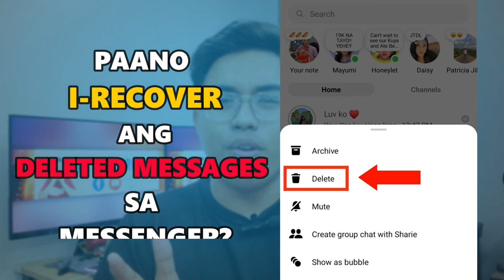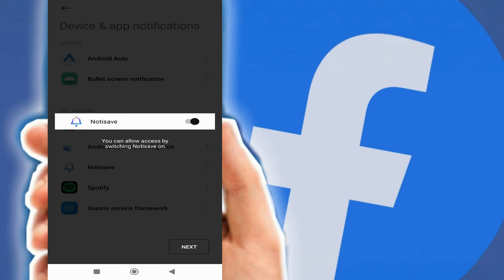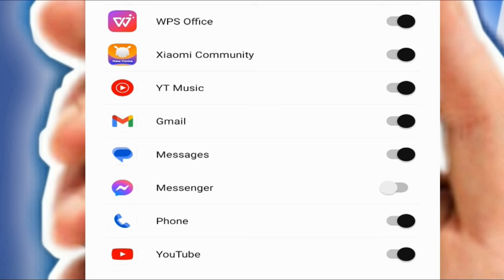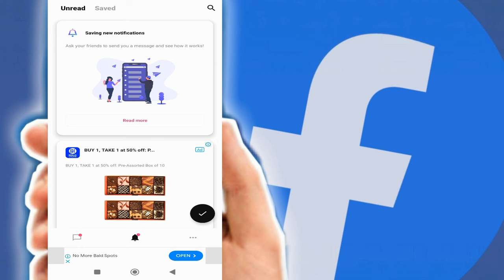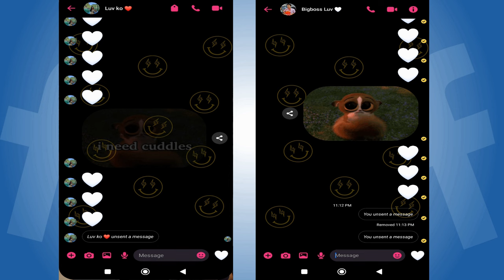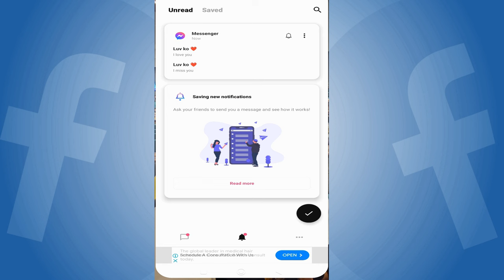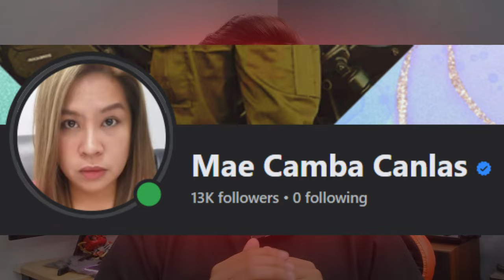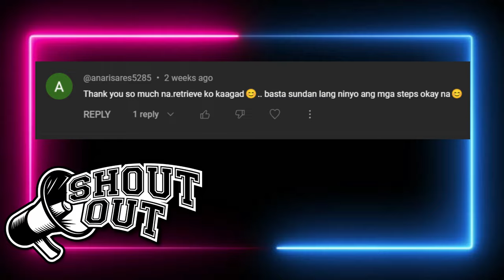HOW TO RECOVER DELETED MESSAGES ON MESSENGER? PAANO MARECOVER ANG DELETED MESSAGES SA MESSENGER?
Gusto mo ba mabasa ang deleted conversation at deleted messages sa messenger? Ito na ang tutorial para sayo.

In this video, you will know how to recover and view deleted messages on messenger.